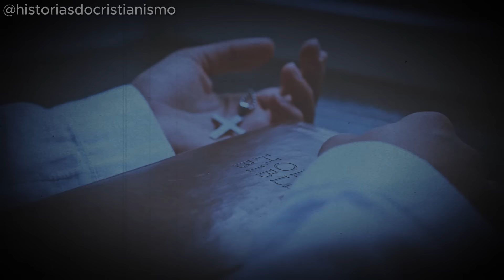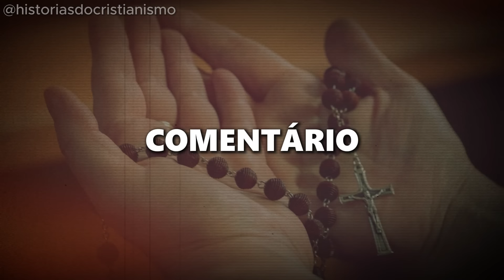ALERTA! APAGÃO MUNDIAL E DILÚVIO DE FOGO SE APROXIMAM - MENSAGEM DE NOSSA SENHORA